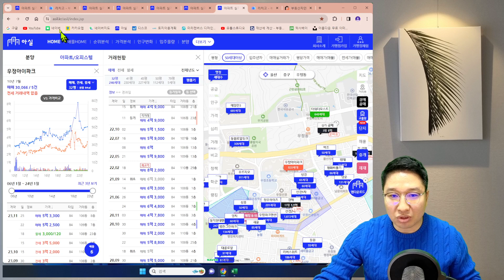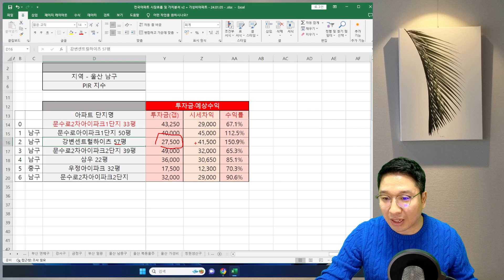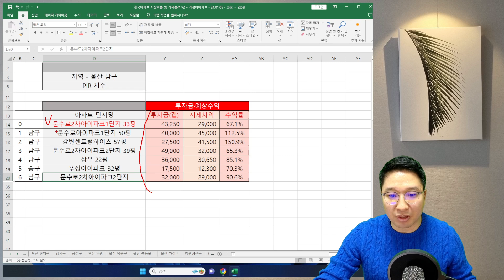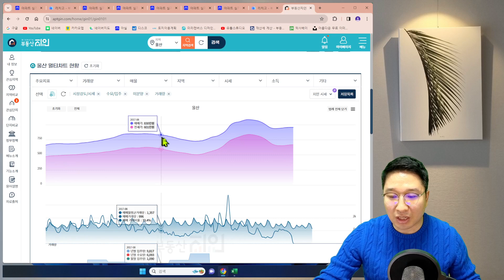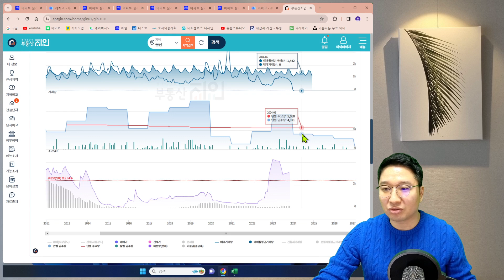폭락한 울산 아파트, 반등 타이밍과 24년 부동산 전망 feat. 고대장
울산 아파트 입주물량은 23년까지 많으며,
이전, 이후 누적된 공급량이 매우 적습니다.
경기악화와 금리인상에 물려 많이하락하였지만
정책적 효과가 있다면 24년 상반기, 없다면 24년 하반기쯤에는
좋은 시장이 예상됩니다.

많이 하락한 주요 아파트와 적정가치, 내집마련 및 투자 가치 분석까지 함께 살펴보겠습니다.

💜 캠부스 부산.울산.경남 전용 카톡방
➡️ 참여하기 - 비번:7979